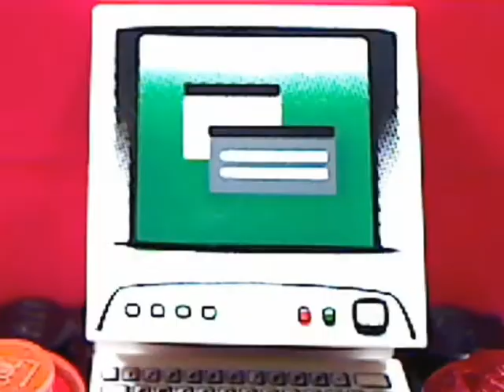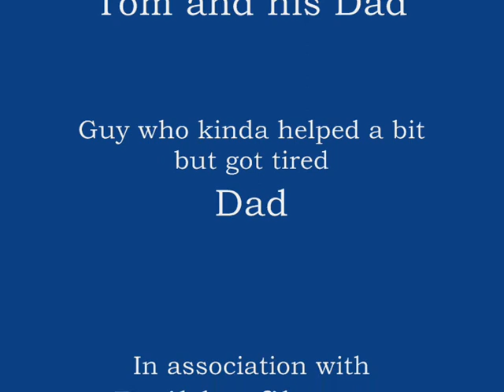Thomas & Jimmy Roberts "Cafe Love"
The winner of the first ever Film event at Build a Film.  Thomas (10) showed great promise and what was possible...  Spring 2010